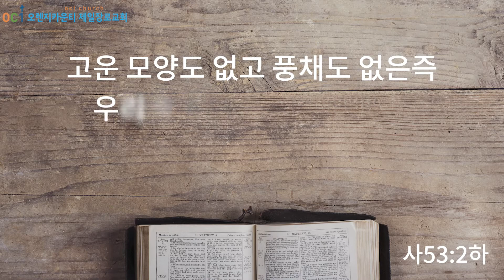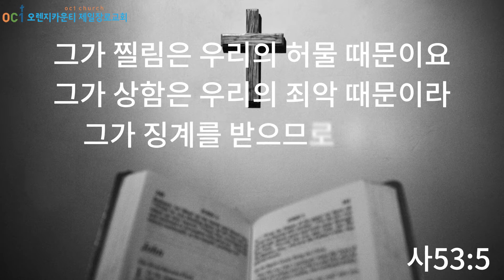3분 메시지_마른 땅에서 나온 생명의 뿌리, 예수 그리스도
이사야 53장 1-6절/ 2020년 12월 20일